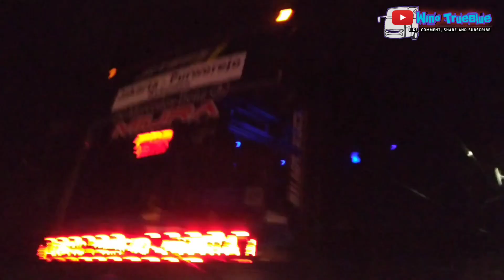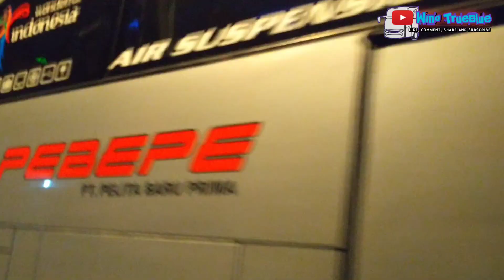[PESONA SINGLE GLASS] PEBEPE "MIURA" ON FIRE🔥 MOSAK MASIK SESET KANAN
apa kabar teman semua
Vidio kali ini kita ngekorin artisnya pebepe team Purworejo..pebepe F.03 "MIURA".
pesona single glass yg mantap
mosak masik gak ada obat .

simak keseruannya yah teman
terima kasih 🙏